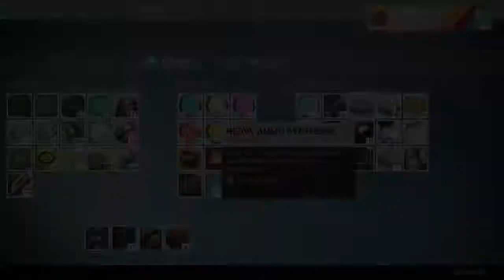First AoT Crotas End Challenge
My first Age of Triumph Crota's End challenge. Get it done in 3 phases (3 sword holders)

The last part of hive sword slamming enemies is the most fun of this refresh raid on Age of Triumph!